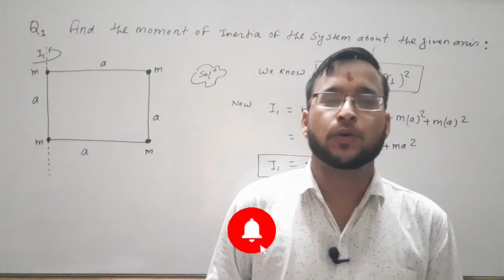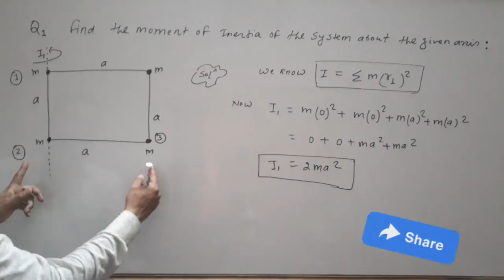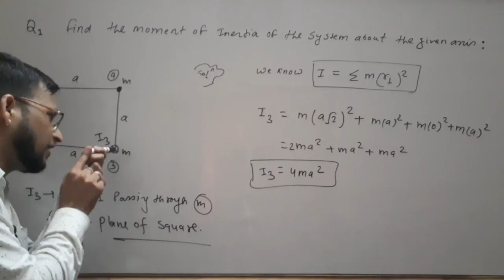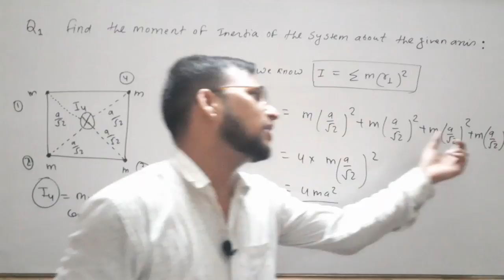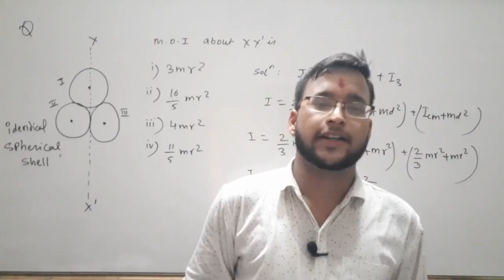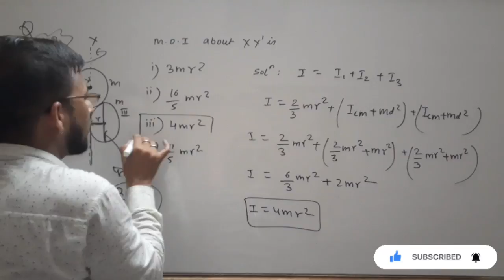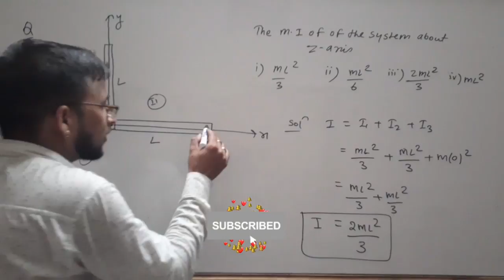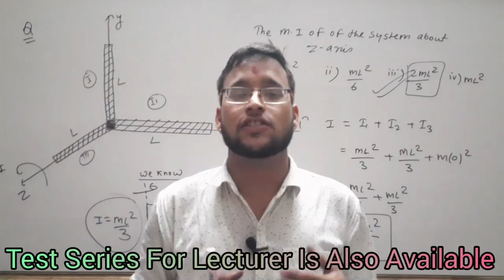Questions Based on Moment of Inertia ||L.T,Lecturer,UPPGT, UKPGT etc. Exam||Physics|| Part-14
Note :- Test Series For Lecturer is also Available at a Minimum Cost ,Contact to Buy the Test Series below in given Number.
Exam Worrier ,Questions Based On Moment of Inertia, Expected and PYQ for L.T & Lecturer of Physics UPPGT, UKPGT, NEET Etc. Exam.
# Online and Offline Batches Available